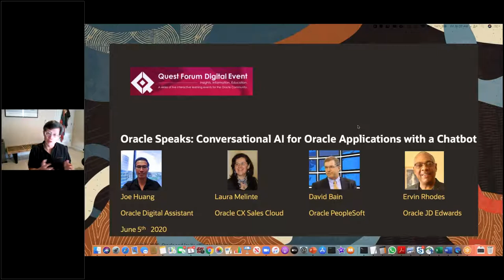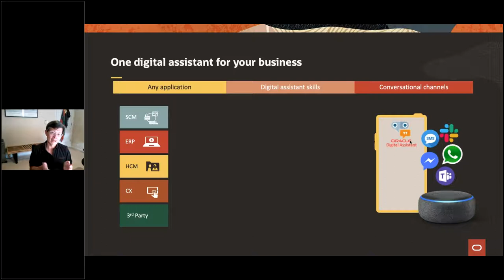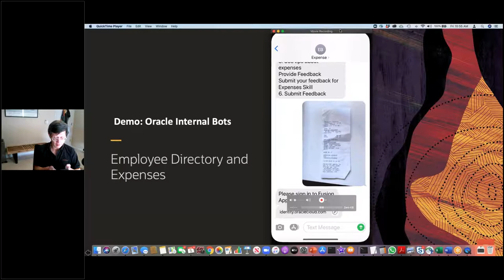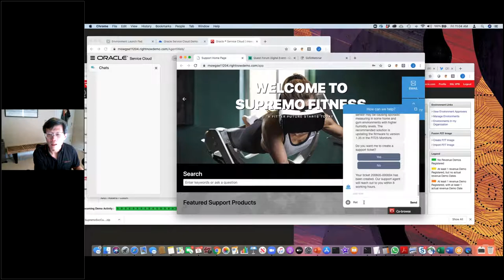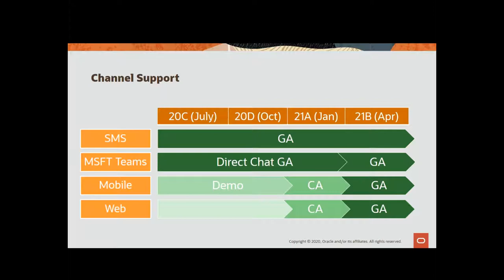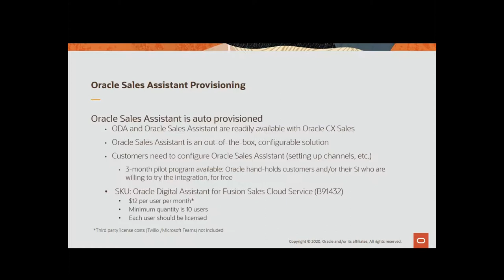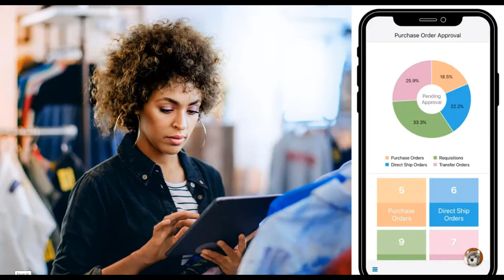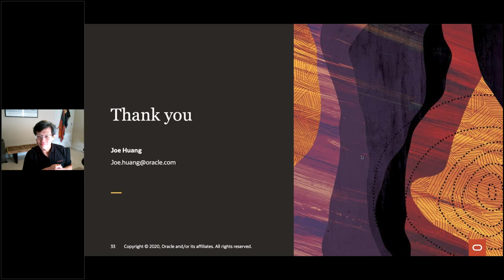Conversational AI for Oracle Applications with a Chatbot Assistant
There seem to be several key factors that are important to enterprises today in regard to conversational AI, including seamless connections with both customers and employees, business agility, continuity, and recovery. Technology has a very important role to play in employee productivity, operational efficiency, work collaboration, speed to market, agile business, supply chain insights, and online engagement. These are all things that conversational AI and digital assistants bring to the table.